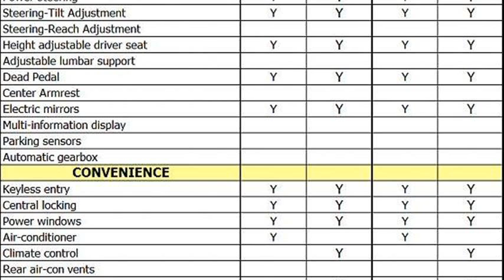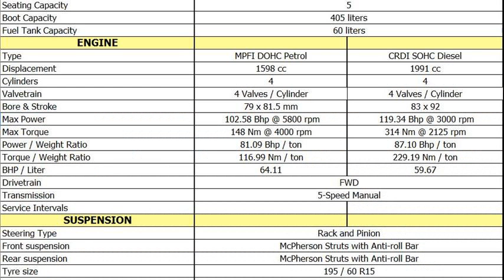chevrolet lacetti specs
new cars chevrolet lacetti
chevy lacetti specs
chevrolet lacetti 1.4 specs
2004 suzuki forenza station wagon
chevrolet lacetti compare
chevrolet lacetti engine specs